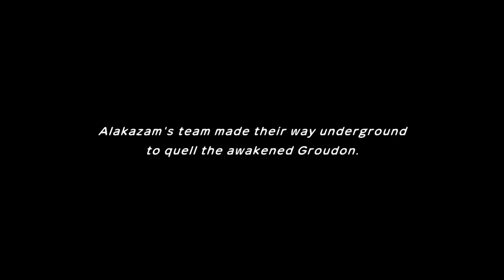Squidd Plays Pokemon Mystery Dungeon DX 15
Watch me when I go live!